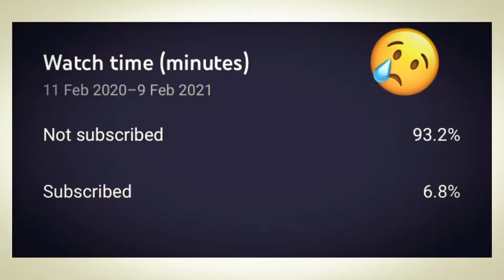KID KICK CAR#KIDFIGHTFORHISMPOM#KID VS MAN#KIDFIGHT#MOTHERSDAY#MOM&SON#MOMISMOM